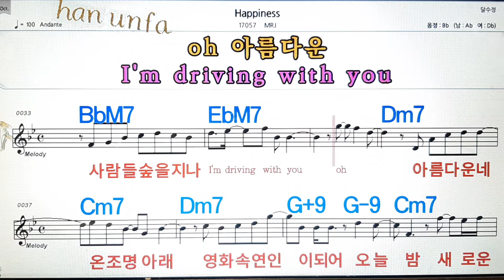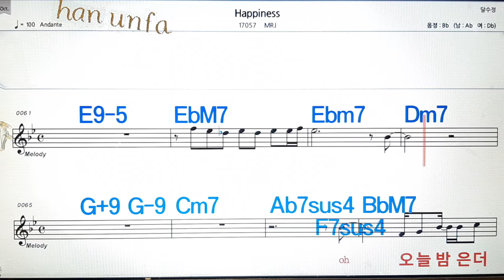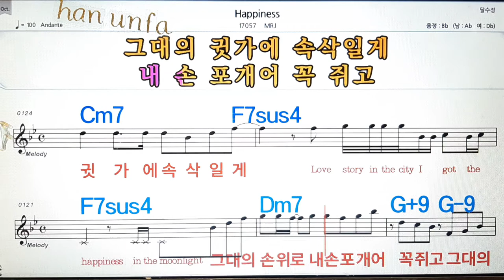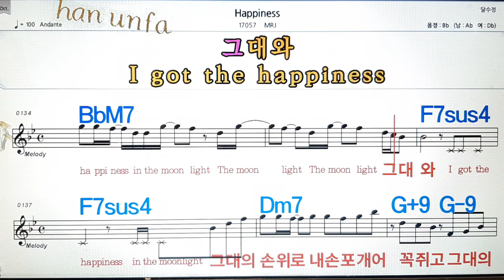Happiness/MRJ💋노래방, 통기타 , 코드 큰악보, 가라오케, 반주💖Karaoke, Sheet Music, Chord, MR